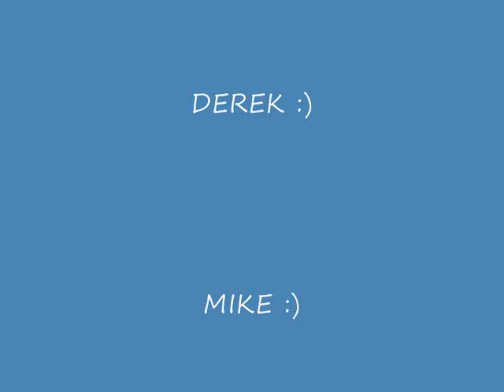BEST SCOOTER BARS AND WHERE TO BUY THEM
INWARD
TITETOYZ/SCOOTER ZONE
BLAZINRIDE
KOTA SCOOTERS